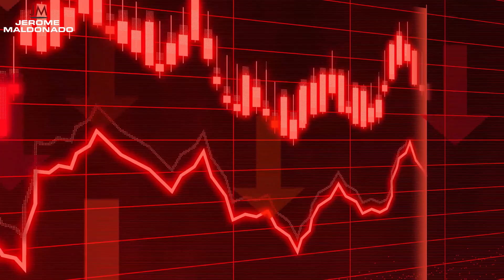Homebuyers SCREWED Again!! [Alarming Stats]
It's a new year, and things are looking BAD for the average homebuyer... If you're an investor or trying to buy your first home, you need to be paying attention to these insane statistics.

Jerome Maldonado is a 25+ year real estate developer, investor, and author. With a staggering $600 million portfolio under his belt and on track to hit  $1 billion by 2025, Maldonado is a titan shaping the contours of property investment. Over the last four years, he has molded $247 million in multifamily assets, solidifying more than 1,100 doors. He specializes in real estate development, and teaches his students how to develop single family homes, multifamily complexes, and entitle land to sell to developers (or develop themselves!). Jerome also owns multiple 7, 8, and 9-figure businesses including a construction company and a realty company, founded in 1998 and 2000.